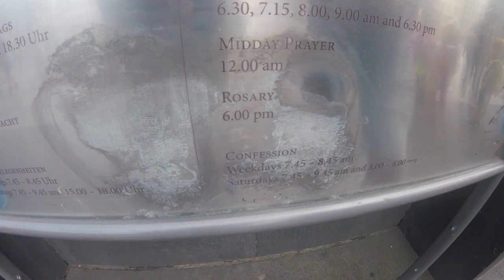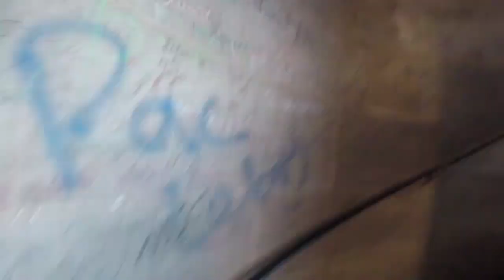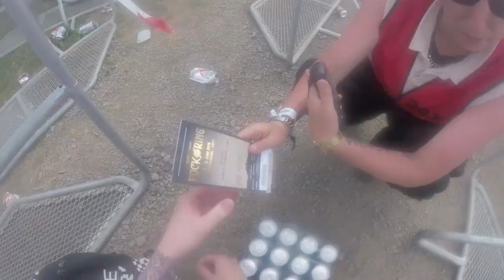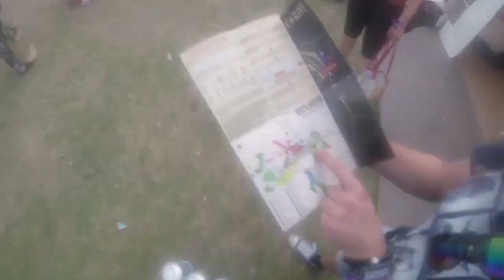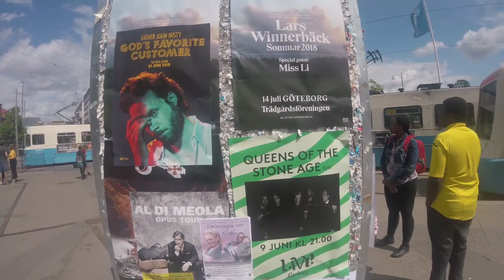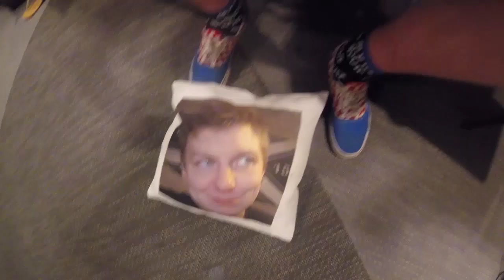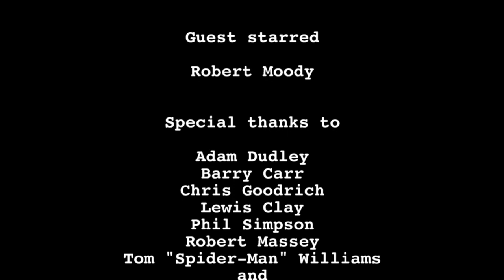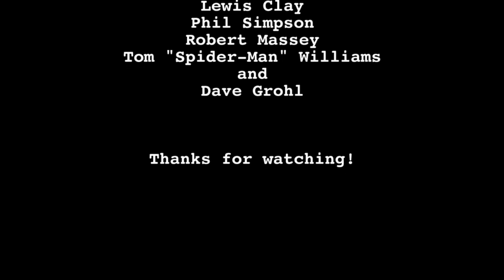Blimp Club: Rock AM Ring 2018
Alec and Mike take the world on tour, armed with nothing but two GoPros and a cushion with Rob's face on it. Relive both the bands and camp site C3 of Rock AM Ring 2018!